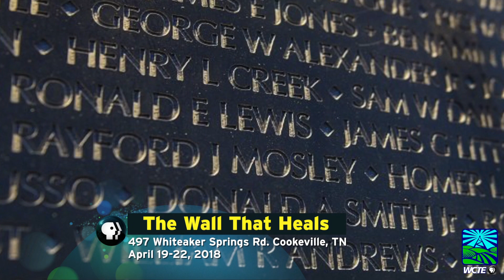The Wall That Heals - Cookeville, TN - April 19 - April 22, 2018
To plan your visit to The Wall, go to VisitCookevilleTN.com/TheWallThatHeals